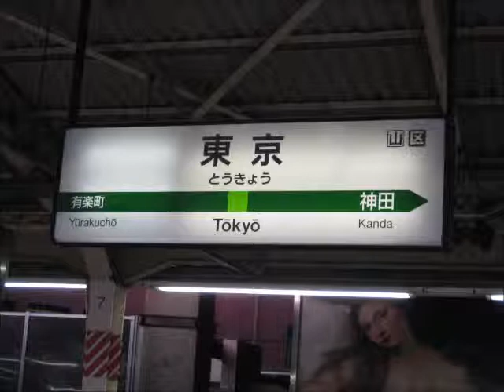東京駅総武地下2番線発車メロディ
主に横須賀線の電車が使用します。
曲名は「JR-SH2」です。